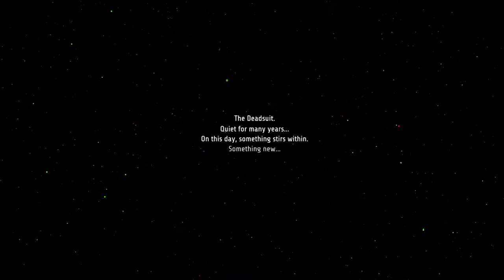Early Cloudburst Rifle & Phase Dash - Ghost Song Playthrough - No Commentary - Part01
Part 1 of Ghost Story Story Walkthrough without commentary
In this part we killed Liselle Tal and grab her Cloudburst Rifle right away before progressing into the game which helps a ton at early area when you don’t have a reliable source of damage.

ROBOTS discovered:
Norberg Lab Robot

ELITE ENEMIES:
Liselle Tal
Belle The Wanderer

SEEDS:
Orange godseed

MODULES:
Fisherman’s FLow
Flower Step

ABILITIES:
Phase Dash

Next Episode:
Meeting Mutt & the Motivator Ability - Ghost Song - No Commentary - Part02

Summary from Steam Page:
Ghost Song is an upcoming "Metroidvania" style game with a particular emphasis on atmosphere, isolation, and mystery. Take control of a lost, nameless soul in search of answers and purpose. Delve the depths of the treacherous world Lorian V to uncover its secrets, meet its inhabitants, and face your greatest fears.

Chapters

00:00 Intro
01:39 Liselle Tal
08:19 Norbert Lab Robot & Save
10:24 Belle The Wanderer
11:06 Orange Godseed & Flower Step Module
17:36 Fishmaster’s Glow Module
20:34 Phase Dash